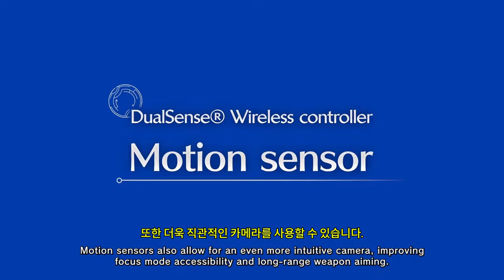몬스터 헌터 와일드 ( Monster Hunter Wilds ) February 28, 2025 개발자 Showcase 전체 프레젠테이션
💎Price / discount / sum : 사전 구매 ₩ 84,800

🏆Information💥
재난이 발생하는 산업용 포지를 포함하여 곧 출시될 오픈 월드 게임에서 새로운 몬스터와 포비든 랜드의 오일웰 분지 지역을 살펴볼 수 있는 최신 몬스터 헌터 와일드 예고편을 확인해 보세요. 몬스터 헌터 와일드는 2025년 2월 28일에 PS5(PlayStation 5), Xbox Series X/S 및 PC(Steam)용으로 출시될 예정입니다. 오픈 베타 테스트는 2024년 10월 28일부터 10월 30일까지 PS5 PlayStation Plus 얼리 액세스에서 시작됩니다. 오픈 베타 테스트는 2024년 10월 31일부터 2024년 11월 3일까지 PS5, Xbox Series X/S, Steam에서 시청할 수 있습니다.

🎀Supported Languages

영어 ✔ ✔ ✔
프랑스 국민 ✔ ✔ ✔
이탈리아 사람 ✔ ✔ ✔
독일 사람 ✔ ✔ ✔
스페인어 - 스페인 ✔ ✔ ✔
아라비아 말 ✔  ✔
광택 ✔  ✔
러시아인 ✔ ✔ ✔
간체 중국어 ✔  ✔
중국어 번체 ✔  ✔
일본어 ✔ ✔ ✔
한국인 ✔  ✔

🕹️Game content
게임의 살아있는 호흡 세계, 풍부한 스토리와 캐릭터, 사냥 메커니즘, 그리고 몬스터까지 몬스터 헌터 와일드에 대한 소개 투어를 안내하는 핸들러인 알마와 함께하세요! 몬스터 헌터 와일드는 2025년 2월 28일에 PS5, Xbox Series X|S, PC/Steam에서 출시됩니다. 지금 사전 주문하면 길드 나이트 세트와 희망의 부적 부적을 받을 수 있습니다! 몬스터 헌터 와일드는 호평을 받고 있는 몬스터 헌터 시리즈의 차세대 시리즈입니다. 당신은 역동적이고 끊임없이 변화하는 환경을 가진 세상에서 생태계의 균형을 지키고 괴물을 사냥하는 괴물 사냥꾼입니다. 사냥을 통해 얻은 자원을 사용하여 새로운 땅의 신비를 풀기 위해 더욱 강력한 무기와 갑옷을 만들어 보세요.